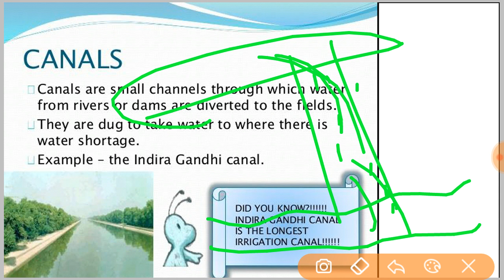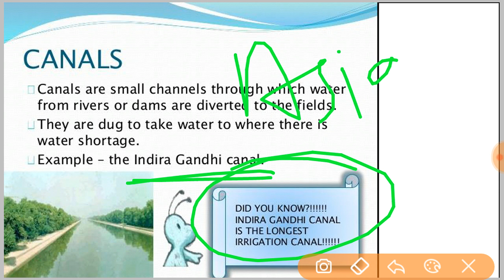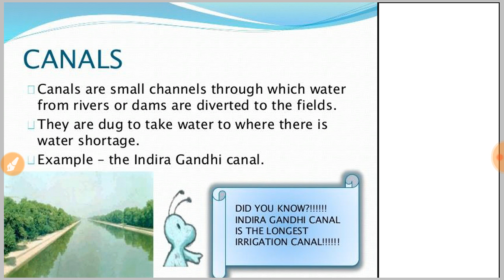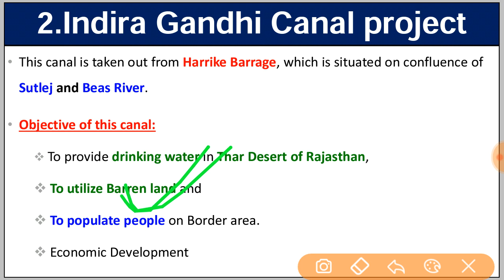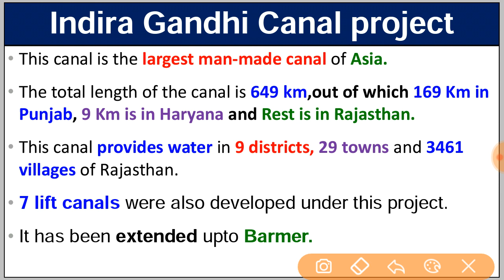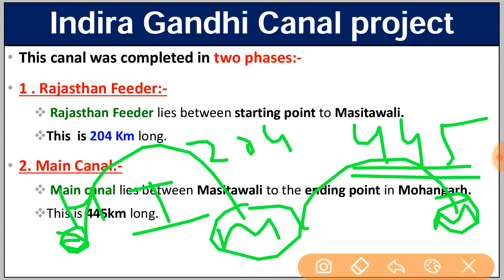Indira Gandhi Canal Project - Rajasthan Geography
Class 10 : All Subjects Playlist Section Wise